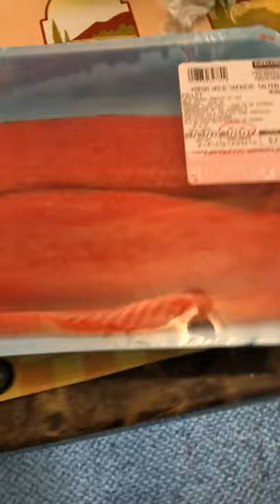Cooking sockeye salmon